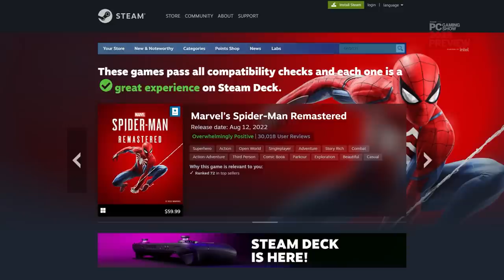Valve Steam Deck Lookahead | PC Gaming Show 2023 Preview